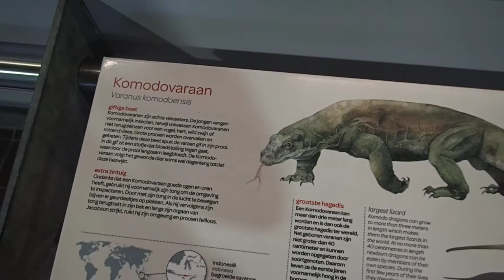114 Varanus komodoensis komodo dragon Zoo Amsterdam 2017